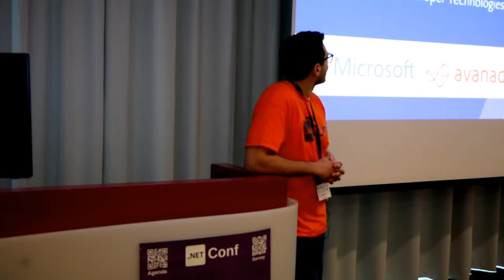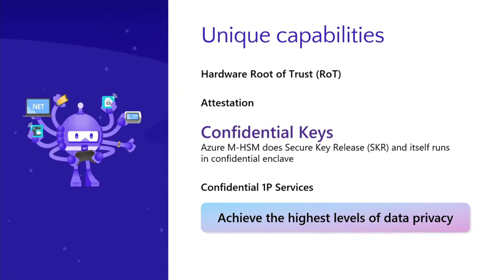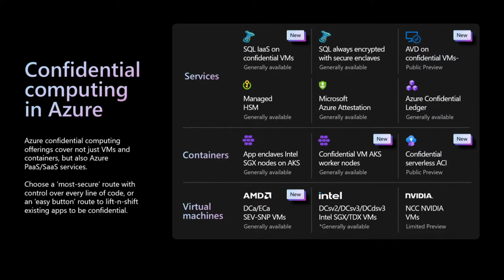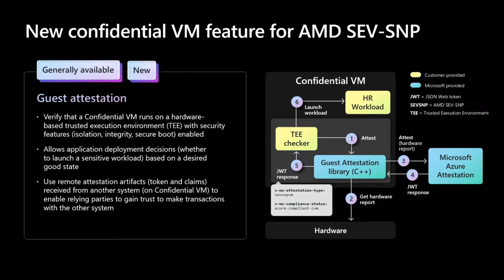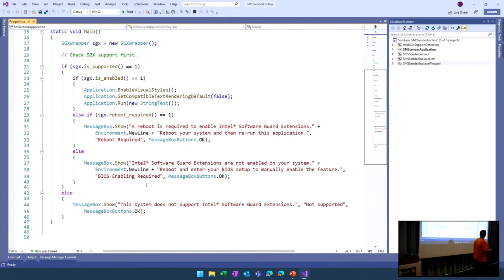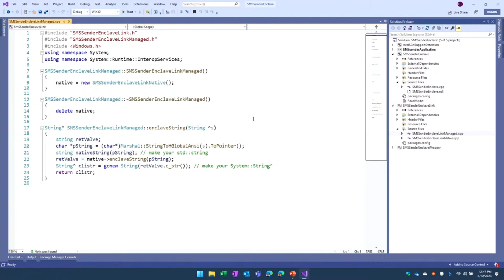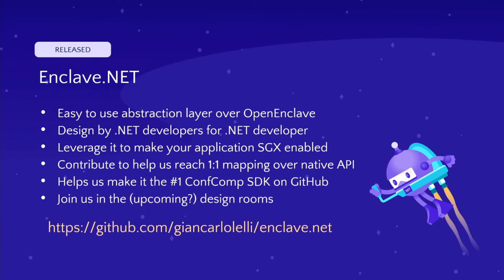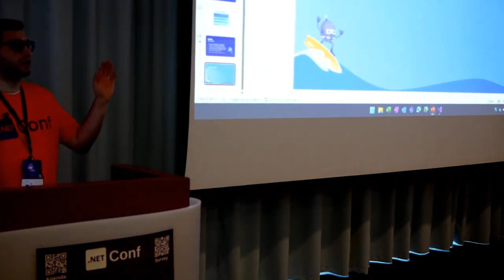Confidential Computing per lo sviluppatore .NET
Introduzione alle funzionalità di confidential computing di Microsoft e di come è possibile per uno sviluppaore .NET realizzare workload confidenziali

Speaker: Giancarlo Lelli